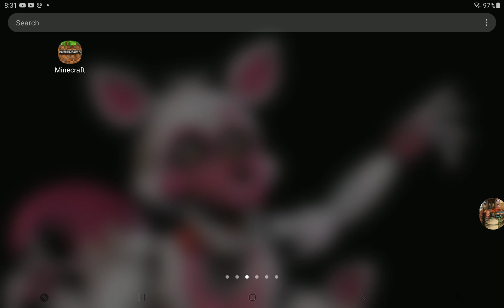Making a lemonade stand in towny 3!